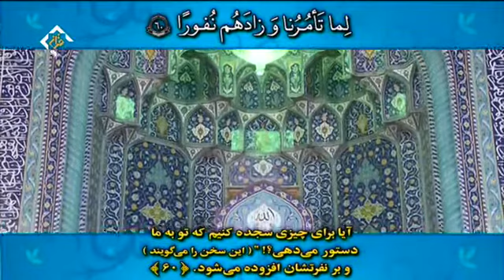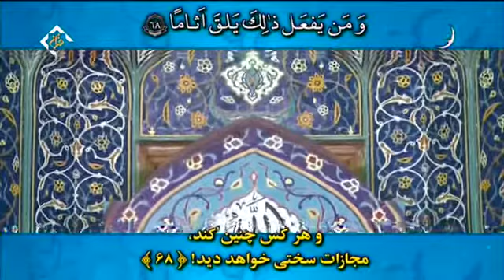تلاوة القارىء علي خوشنود - من سورة الفرقان الاية 58 الى 71 - حرم الشاه عبدالعظيم